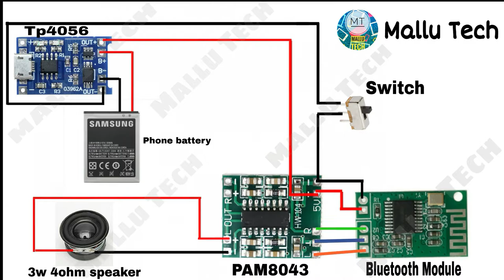How To Make Bluetooth Speaker From PVC Pipe At Home | MalluTech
Hi friends today we are going to make a bluetooth speaker from pvc pipe and the cost of thge project is around 150 rupees and everyone can make one like this instead of buying a bluetooth speaker for under 500 and it has a very loud sound and super bass and standby time OF 4HOURS in continues use

 SEE YOU SEEN IN NEXT VIDEO TILL THEN BYE BYE